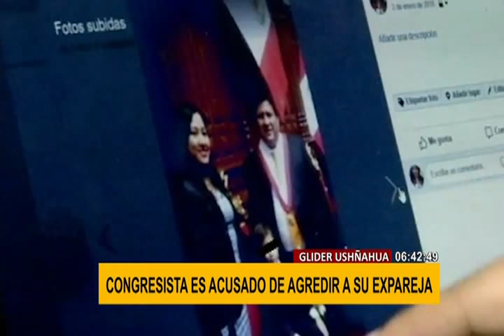Reacciones en el Congreso sobre denuncia contra congresista Ushñahua por agresión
La denuncia contra el congresista Glider Ushñahua por agresión física y por no cumplir con la pensión de alimentos de su menor hijo de 8 años, generó reacciones en distintos parlamentarios de distintas bancadas.

Al respecto, el congresista de Fuerza Popular, Mario Mantilla, se refirió del siguiente modo: "Estamos en un proceso de consolidar el respeto a la mujer, evitar la violencia el feminicidio. Creo que nosotros como representantes máximos de la sociedad debemos guardar ese lineamiento".

Desde la Bancada Liberal, Alberto De Belaunde, señaló que "este es un caso que debería ser tomado de oficio para la Comisión de Ética", y que este para ello se debería "escuchar tanto al congresista como a la denunciante, para llegar a una conclusión y actuar como corresponde".

Finalmente Tania Pariona del partido Nuevo Perú fue tajante al afirmar que "congresistas que tienen estos antecedentes y perfiles le hacen un gran daño al Congreso. Personajes como éstos no pueden ser padres de la patria".

En las próximos días se discutirá en la Comisión de Ética si se abrirá o no una indagación preliminar en contra de Ushñahua. Lamentablemente este caso se suma a los de Moisés Mamani y Luis López, vinculados también a acusaciones de violencia contra la mujer.